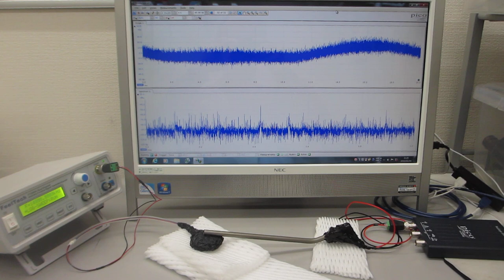表面弾性波の相互作用を制御する超音波実験（超音波システム研究所）